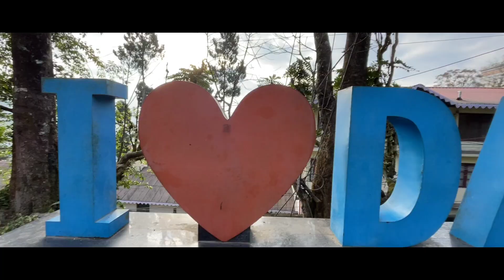Cute Stranger girl Darjeeling mai propose kardiya 😍 || Siliguri to darjeeling || Bengali vlog part2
তোমাদের সহযোগিতা এবং ভালোবাসা একান্ত ভাবে কাম্য রইল ❤️🙏

আসছে আরো নতুন নতুন ভিডিও সঙ্গে থেক সবাই ❤️

Your queries 🙌♥️

new gf
date with gf
date with girlfriend
data cute girl
data unknown girls
date with girl
cute stranger girlneed help
Cute Stranger girl
cute girl
unknown girl
unknown girl lift
cutestranger girl asking for lift
cutestrangergirlhelp
cute girl impress
mr famous hote chai
jalpaiguri kali puja 2022
toorsa river side cafe
jalpaiguri kedarnath
jalpaiguri kedarnath kalipuja
jalpaiguri twin tower
bike delivery
creator fest jalpaiguri
new bike delivery
jalpaiguri city
Police stopped me
finally gopro hero 9
youtube money se gopro
new camera
new action camera
siliguri best camera shop
youtube money
gopro
bengali vlog
bengali motovlogging
ktm duke 125
ktm duke 125 vlog
dream come true
darjeeling
darjeeling today
kurseong
siliguri to darjeeling
siliguri to darjeeling by bike
siliguri to darjeeling road
darjeeling bike ride
darjeeling bike
darjeeling by bike
darjeeling bike
darjeeling tour guide
darjeeling package price
darjeeling tour guide in bengali
darjeeling tour bengali
darjeeling vlog
darjeeling vlog bengali
darjeeling by duke 200
darjeeling via kurseong
darjeeling view
darjeeling mall
darjeeling sunrise
darjeeling bike tour budget
darjeeling bike ride status
Police’s biker
police stopped  me
Darjeeling police
Police rok liya
Police stop bike
police stop me mirik
Police siren
miriklake
miriktourist places
mirik ko sero fero
mirik tour
mirik lake
mirik brothers vlog
mirik homestay
mirik vlog
mirik to siliguri
siliguri to mirik
mirikhotels
mirik to Darjeeling by road
bengali creator
bengali motovlogging
bengali motovlog
bengali moto vlog with duke 200
duke 200
banglavlog

 @KhilliBuzzChiru @KhilliBuzzChiruVlogs @TheOffBeatGuy @Nongrasushant @rocklamavlogs @rajbangsi pura@rajbangsi @